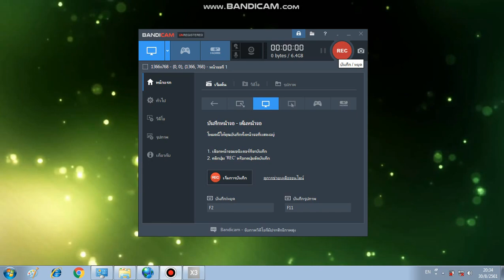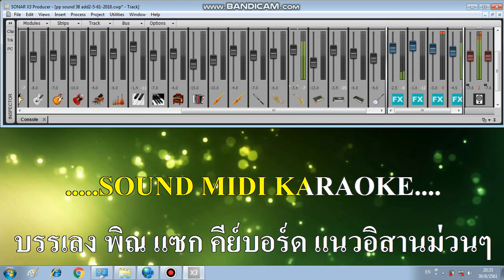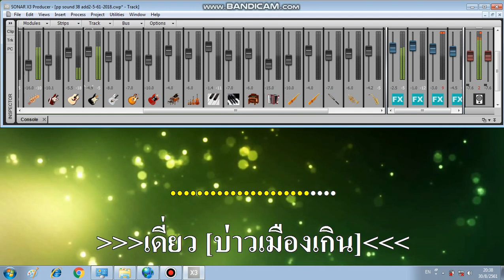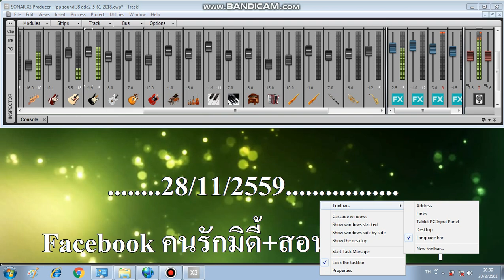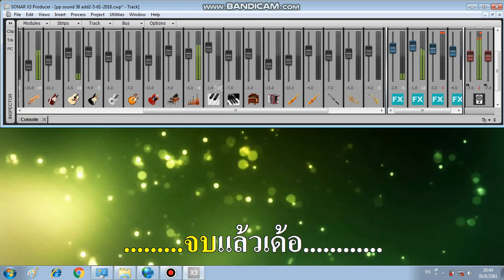ลายแห่ ซาวด์ลำซิ่ง อิเล็คโทนลำเพลิน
ทดสอบโปรเจค ซาวด์ sf2
ซาวด์ลำซิ่ง อิเล็คโทนลำเพลิน
ขอขอบคุณ มิดี้ อ.เดี่ยว บ่าวเมืองเกิน
เป็นการทดสอบ โปรเจค sonar x3 ปรับแต่ง sf.2
ไม่มีเจตนาละเมิดลิขสิทธิ์ใดๆทั้งสิ้น หากเป็นการละเมิดลิขสิทธิ์ รบกวนแจ้งกลับให้เราทราบได้  และเราพร้อมจะลบทันทีครับ